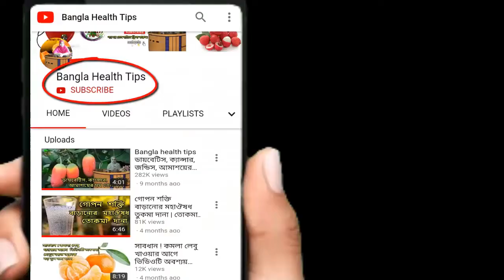চুলের যত্নে রসুনের ম্যাজিক। কি কি সঠিক উপায়ে ব্যবহার করা উচিত, জেনে নিন চুল পড়া রোধে রসুনের কাজ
বিয়ের পরে অতিরিক্ত (যৌ – ন) মিলনের ফলে শরীরের বাড়তি ওজন কমাবেন যে উপায়ে | bangla health tips 4u